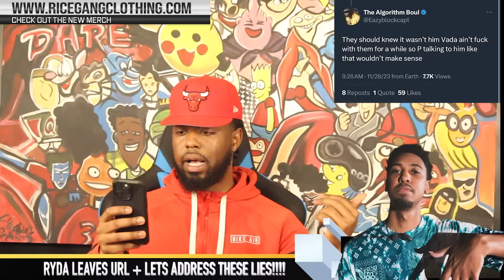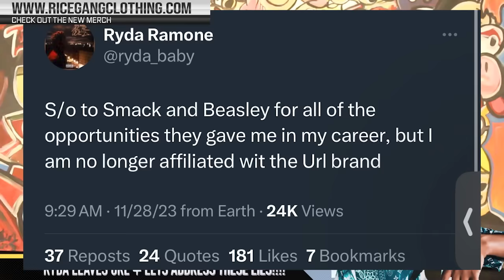"HATING ON ME WILL NOT GET YOU ON TV"😂😂 + RYDA LEAVES URL 😳BUT LETS ADDRESS THESE "P AUDIO" LIES❗️